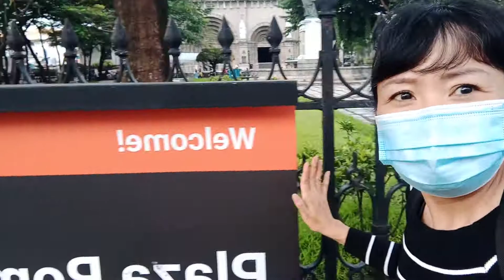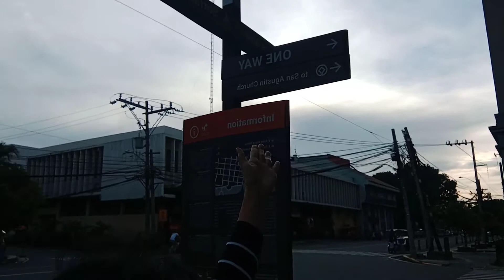VLOG#6 PLAZA ROMA / MANILA CATHEDRAL IN INTRAMUROS